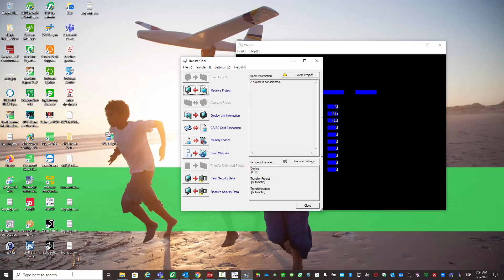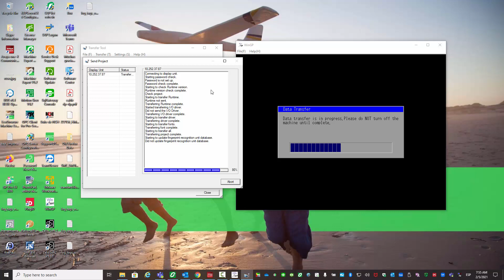¿Cómo transferir un proyecto al WinGP usando la herramienta de transferencia (Transfer Tool)?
En este vídeo se muestra como transferir un proyecto al WinGP (runtime del GP-Pro EX) usando la herramienta de transferencia del GP-Pro EX. En este caso, los dos softwares están instalados en el mismo PC pero si no fuera el caso se deberían conectar en red.